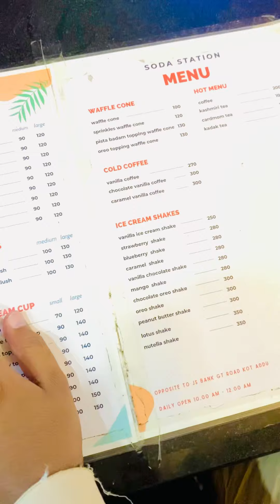Kot addu slushes review